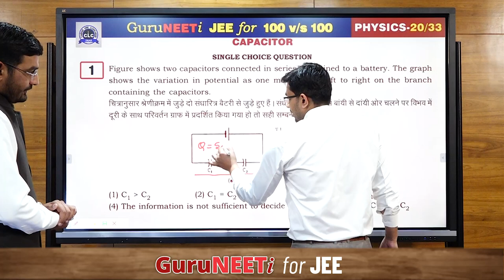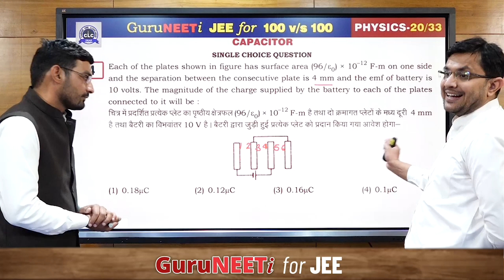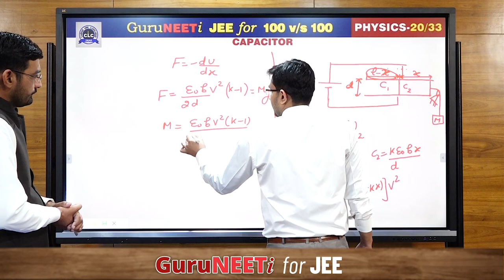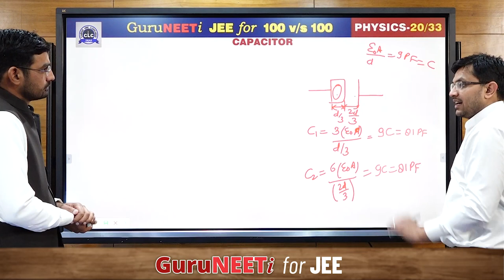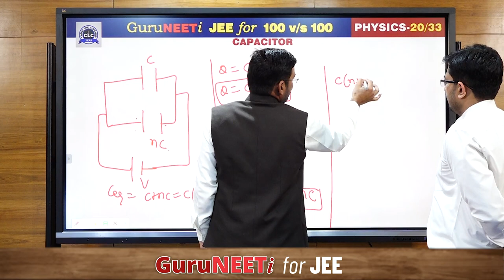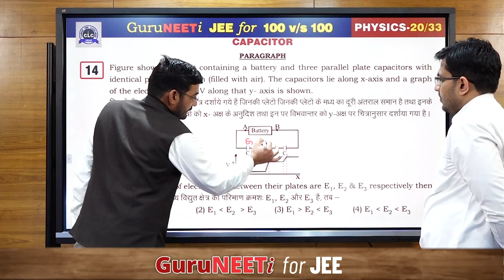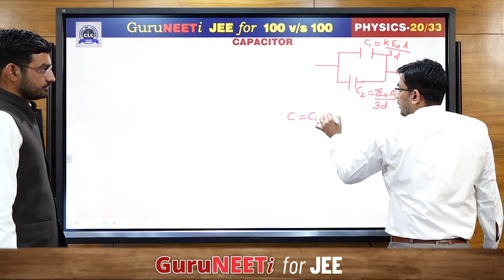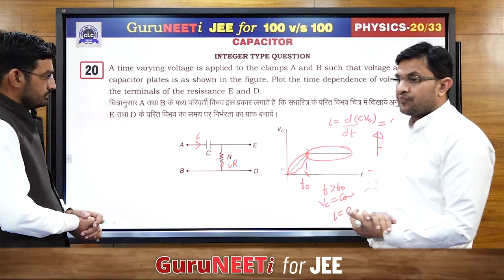20/33 Capacitor || Physics || GuruNEETi for JEE || 100vs100 || CLC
20/33 Capacitor  (Physics)

Solution by : Pramod Sir & Mahendra Sir